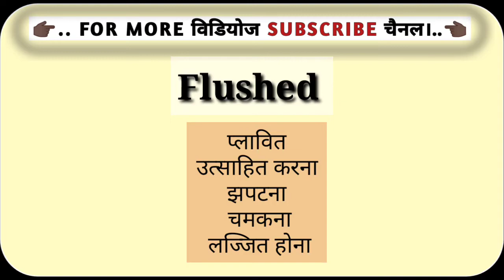Flushed का हिंदी मतलब क्या होता है? || Flushed Ko Hindi Me Kya Kahate Hai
flushed meaning in hindi
flushed in hindi
flushed का हिंदी में मतलब
flushed ka matlab kya hota hai hindi mai
hindi meaning of flushed